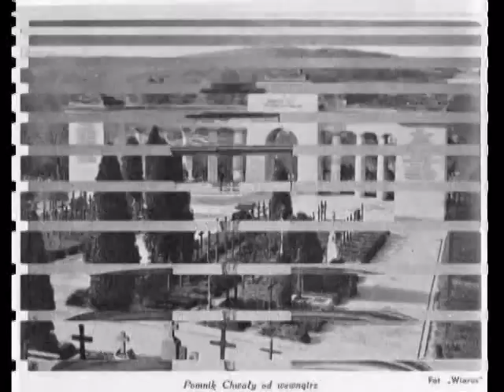Polska przed 1939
Obraz miast i miejscowości polskich przed 1939